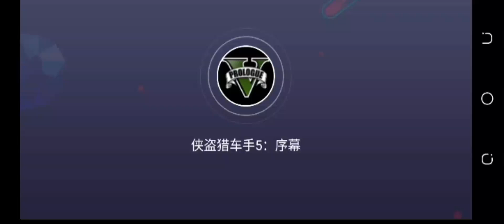GTA5 android gameplay. GTA5 android download link